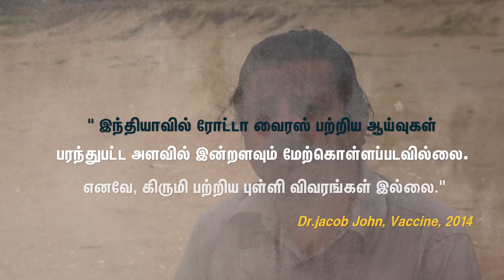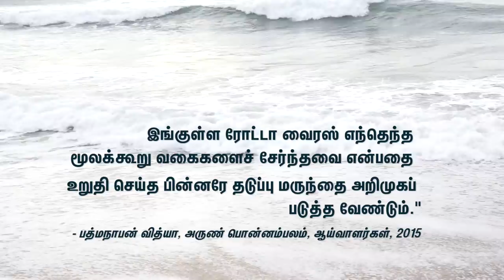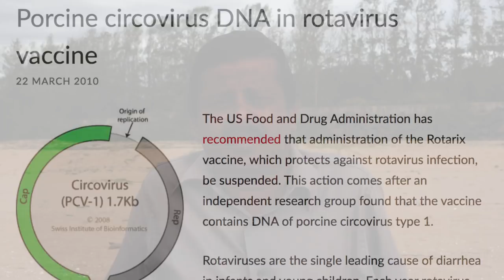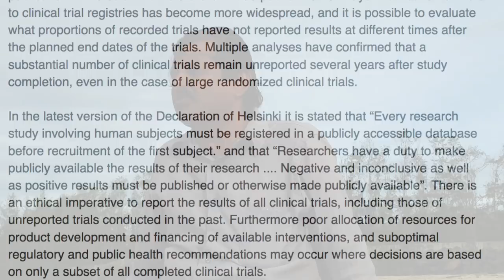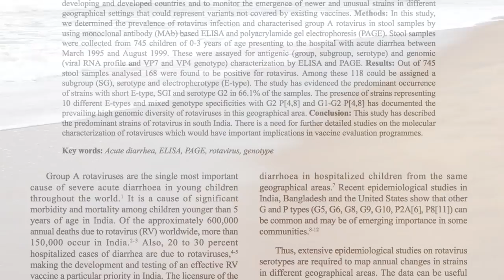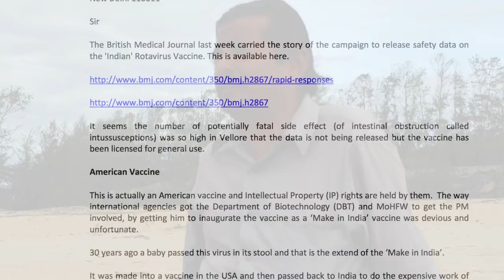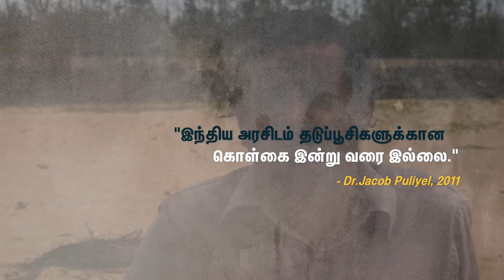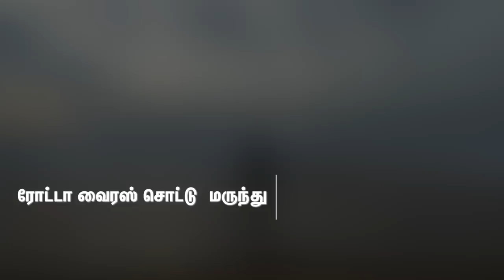தமிழகத்தில் வயிற்றுப் போக்கைத் தடுக்க வரும் Rota Virus தடுப்பு மருந்து தேவையா? I TuNo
1973 ஆம் ஆண்டுதான் ரூத் பிஷப் என்பவரால் இந்த வைரஸ் கண்டுபிடிக்கப்பட்டது. இது 7 முதல் 12 மாதக் குழந்தைகளைத்தான் அதிகம் பாதிக்கின்றது. பனிக்காலத்தில்தான் இதன் பாதிப்பு அதிகம். இதனால் பாதிக்கப்படும் குழந்தைகளில் 80 சதவீதத்தினர் அடித்தட்டு மக்களே. பாதிக்கப்படும் 3-ல் ஒருவர் காய்ச்சலாலும், அதேபோல் 3-ல் ஒருவர் மோசமான பாதிப்புக்கும் உள்ளாகின்றனர். சில சமயம் வயிற்றுப் போக்கு ஏற்படுவதற்கு முன் வாந்தி முன்கூட்டியே வரும். சுத்தம், சுகாதாரம், பாதுகாக்கப்பட்ட குடிநீர் மூலம் ரோட்டா வைரஸ் பிரச்சினையை குறைக்க முடியாது என்றே ஆய்வுகள் தெளிவாக சுட்டிக் காட்டுகின்றன.

இந்த நோயைக் கட்டுப்படுத்தத் தமிழ் நாட்டில் தடுப்பு மருந்து ஒன்றினை 2017 ஜூன் மாதம் தமிழக அரசு அறிமுகப்படுத்த உள்ளது. ஆனால், இந்தத் தடுப்பு மருந்தானது அறிவியல் அடிப்படையில் திற்னானந்து என்று நிரூபிக்கப்படாத ஒன்று. மேலும், பல்வேறு பக்க விளைவுகளைக் கொண்டதாகவும் உள்ளது.

எந்த தடுப்பூசி ஆனாலும், அறிமுகப்படுத்தப்படுவதற்கு முன்னர் முறையான புள்ளி விபரங்கள், அறிவியல் ரீதியான ஆய்வுகளின் முடிவுகள் சேகரிக்கப்பட வேண்டும். அவை இல்லாமல் இருந்தால் யாருடைய நலனுக்கு அது அறிமுகப்படுத்தப்படுகிறது எனும் கேள்வி எழுவது இயற்கையே. சமூக அளவில் (Community based Studies) பரந்துபட்ட ஆய்வுகள். இந்தத் தடுப்பூசியை பொறுத்த மட்டில் இல்லை என்பதையே பல ஆய்வுக் கட்டுரைகள் உறுதி செய்கின்றன.

குறிப்பிட்ட வகை கிருமி மூலம் (Pathogen specific disease pattern)  ஏற்படும் நோய் தாக்கம் குறித்தான உரிய புள்ளி விபரங்கள் இருந்தால் மட்டுமே தடுப்பூசியின் பலனை கணிக்க முடியும் என்கிறார், திரு. ஜேக்கப் ஜான் . அத்தகைய சமூக புள்ளி விபரங்கள் இந்தியாவில் பெரும்பாலும் இல்லை. New England Journal of Medicine-2017 - Niger நாட்டில் தடுப்பூசியின் பலனை அறிய, அந்த நாட்டில் மாறிவரும் கிருமிகள் பற்றிய புள்ளி விபரங்கள் இல்லாமலே Rota Virus தடுப்பூசி கொடுக்கப்பட்டுள்ளது.

இந்தியாவில் மார்ச் 2016-ல் தொடங்கப்பட்ட இத்தடுப்பூசி 4 மாநிலங்களில் அறிமுகப் படுத்தப்பட்ட பின் அதன் பாதுகாப் புத்திறன் (Efficiency) ஆய்வு செய்யப்பட்டு வருகிறது. (அப்படியானால், உறுதிப்படுத்தப்படவில்லை) PLOS May 9, 2017 (Ref 3) இந்தியாவிற்கு இத்தடுப்பூசி தொடர்பாக கிடைத்துவரும் GAVI பண உதவி கிடைக்காமல் போடும் என்பதை கவனத்தில் அனைவரும் கொள்ள வேண்டும்.

இந்தியாவில் இத்தடுப்பு மருந்துகளால் இறப்புகளும் நிகழ்ந்துள்ளது. தில்லியில் 2014-ல் திருமதி. அபசனா (Afsana)-வின் 2 மாதக் குழந்தை தடுப்பு மருந்து கொடுத்த 6 நாட்கள் கழித்து இறந்துள்ளது. தடுப்பு மருந்து கொடுத்த அன்றே பிரச்சினை தொடங்கிவிட்டது. இது Dec -6, 2014-ல் ஆங்கில நாளிதழில் (Hindu, Dec 6, 2014) பதிவாகியுள்ளது. பிரேத பரிசோதனை வந்தபிறகுதான் வழக்கு பதிவு செய்ய வேண்டும் என தில்லி காவல்துறை கூறியுள்ளது. அந்த குழந்தைக்கு என்னாயிற்று? ஒருவேளை விழுப்புரம் புத்திராம்பட்டில் ஆர்த்தி எனும் 2-ம் வகுப்பு மாணவி எம்.ஆர். தடுப்பூசி போடப்பட்ட பிறகு இறந்து போனபின், இரத்த பரிசோதனைகள் செய்யப்பட்டும் முடிவுகள் தெரிவிக்கப்படவில்லை.

NTAGI  உறுப்பினர் ( National Technical Advisory Group on Immunization)) திரு ஜேக்கப் புலியேல் தில்லி உயர்நீதிமன்றத்தில் தொடர்ந்த வழக்கின் காரணமாகவே WP(C) 13698/2009) அரசு அறிவியல் ரீதியான தடுப்பூசி கொள்கையை (Immunization Policy)  அறிவித்தது. அதற்கு முன்னர் அரசு அதை செய்வதை தவிர்த்துவந்தது. திரு. ஜேக்கப் புலியேல் அவர்களின் உயர்நீதி / உச்சநீதிமன்ற வழக்குகளைப் படித்தாலே, அரசும், தடுப்பூசி நிறுவனங்களும் யாருக்கு முன்னுரிமை கொடுத்து வருகின்றன. அதாவது மக்களுக்கா, தடுப்பூசி மருந்து நிறுவனங்களுக்கா என்பது தெளிவாக விளங்கும்.

வயிற்றுப்போக்கு இறப்புகளை / பாதிப்பைத் தடுக்க வேண்டும்தான். ஆனால் அதற்கான புள்ளி விபரங்கள், ஆய்வக வசதிகள், பிற உள்கட்டமைப்பு வசதிகளை முதலில் உருவாக்க வேண்டும். தற்போது அது இல்லாமல் உள்ளது. Rota Virus கிருமியின் பங்கை முறையான ஆய்வுகள் மூலம் உறுதி செய்தபின் தடுப்பு மருந்தைத் தொடங்குவது நல்லதல்லவா?

ஆக, அவசர கோலத்தில், முறையாக அறிவியல் ரீதியான ஆய்வுகளை மேற்கொள்ளாமல் தடுப்பு மருந்தை அறிமுகப்படுத்துவதற்கு முன், இது தொடர்பான ஒரு திறந்த, ஜனநாயகரீதியான விவாதத்தை நடத்த வேண்டும் என சூழல் பாதுகாப்பிற்கான மருத்துவர் குழு (DOSE) கேட்டுக் கொள்கிறது.

- மரு. வீ.புகழேந்தி MBBS

TuNo Media Team.